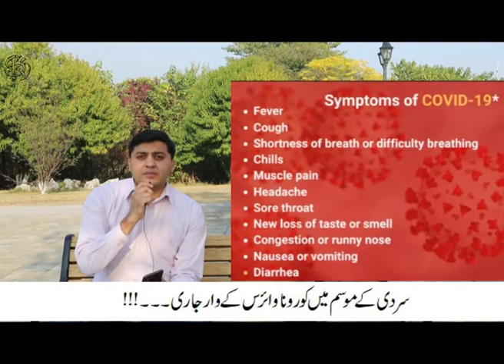Why Educational Institutions Closed due to Covid19 ??? Cross Talk - 6th Ep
”Why Students in Pakistan are happy after closure of educational institutions ???
Quaid e Azam said: Education was a matter of life and death to our nation. The world is moving so fast that if we do not educate ourselves we will not only be left behind but also be no more.